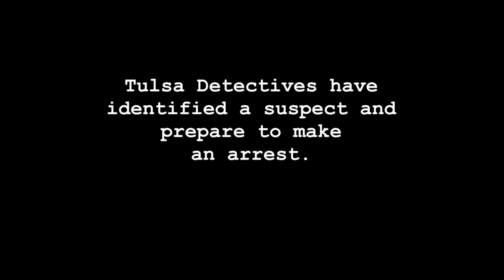The First 48: The Detectives Prepare for an Arrest - 'Secrets and Lies' Sneak Peek | A&E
Tulsa Detectives must navigate a web of secrets and lies to find the truth. Tune in Thursdays 9/8c for new episodes of First48